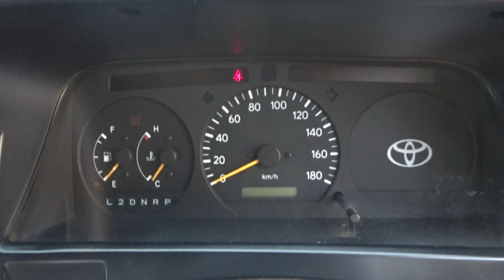Used 1998 AT Toyota Hiace Van RZH102V 1998/- for sale Code: RZH102V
The pre-owned 1998 AT Toyota Hiace Van RZH102V with the model code RZH102V displayed in this video was registered in 1998/-. The 1RZ motor has a capacity of 2,000 cc and needs Gasoline/Petrol . The transmission of this 1998 AT Toyota Hiace Van RZH102V is AT and the drivetrain is 2WD. Inside this second-hand vehicle, you can find the driver's seat on the Right side of the vehicle, and a total number of 6 seats.

Find out more details about this preowned 1998 AT Toyota Hiace Van RZH102V on this
More about our company:

CarUsed.jp is a professional company specialized in Japanese vehicle exporting. Our agencies are located in The heart of Tokyo and Osaka.. Our Japanese car export advisors have been providing outstanding vehicles and services for more than 10 years. We have circa 5000 units in stock which are supplied by trustworthy Japanese partners and private car owners. All cars sold by CarUsed.jp are entirely surveyed by a certified assessor. Find out more about CarUsed.jp by reading our web portal

By going to our web portal, you can also have an exclusive access to more than 140 000 cars, trucks and buses every week from Japanese auto auctions! Access CarUsed.jp Japan auto auction service now and for free